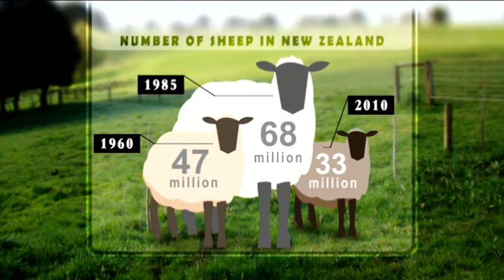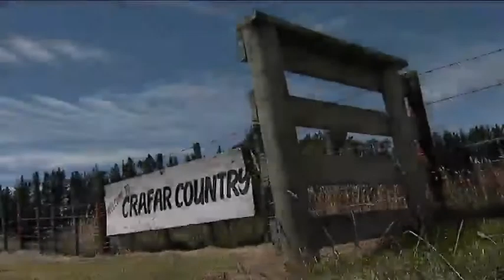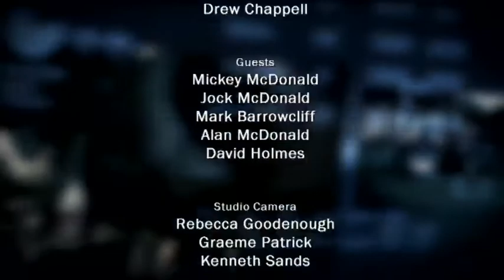Sector Report 2012 Ep 2: Sheep Shearing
Country99TV's flagship current affairs-style show, offering in-depth interviews, analysis and lively debate around all the news topics that matter to you. Presented by award-winning journalist David Beatson. This week we find out how hard it is in the world's capital of sheep shearing to keep the young guns on the job.